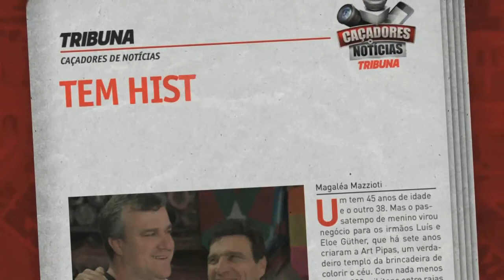Leia na Tribuna de 23/02/2013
Destaques da Tribuna que estará nas bancas e sinaleiros no dia 23 de fevereiro. Só o que interessa